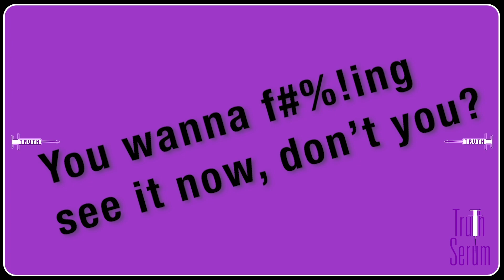Episode 12 - Are You Afraid of The Dark - Why Fear is Not Helpful For Your Growth | Truth Serum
WHAT ARE YOU AFRAID OF? Is that fear helping or hurting you?

Maria & Val's mission is to deliver content that raises awareness around aging gracefully in an entertaining manner.